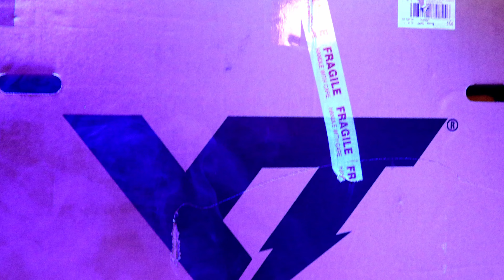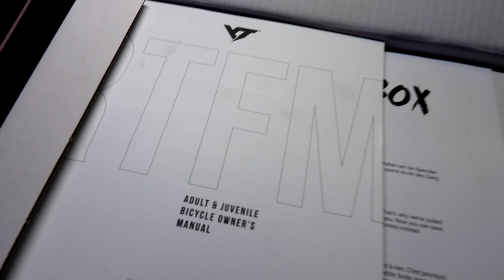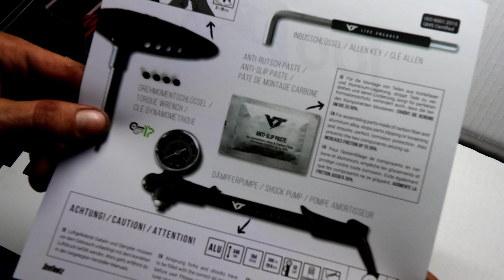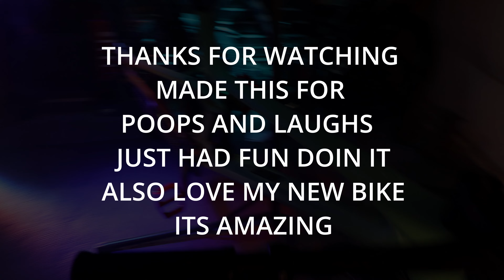YT IZZO CORE 2 UNBOXING & BUILD!!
Made this for just the fun of it enjoy,  or not.   So excited got my YT Izzo had to have a little fun building it..  And by the way its great bike absolutely love it!